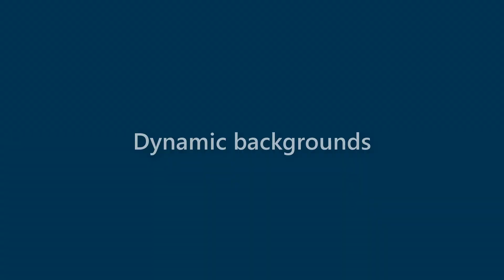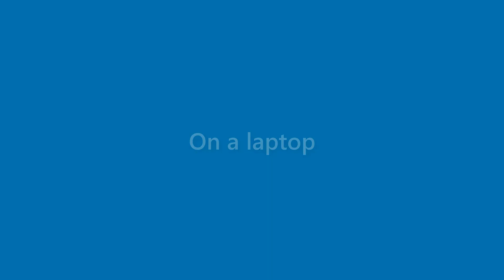Amir Cummings - appearance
Name Look - Amir Cummings - appearance. In this video we present "Amir Cummings" name look and feel in various scenarios.
This video will cover:
How does "Amir Cummings" look as a personal letterhead?
How does "Amir Cummings" look on a business card?
How does "Amir Cummings" look on a computer/laptop screen?
How does "Amir Cummings" look with different background colors?
How does "Amir Cummings" look with various fonts?